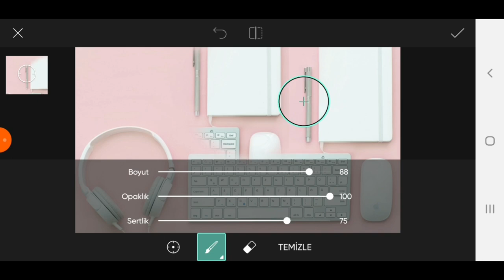Trending HDR video | A Screen Of Pure Pink sdc editing cc | Background | Bp Backdrop A380F PE #50